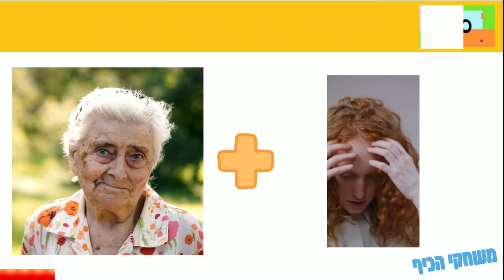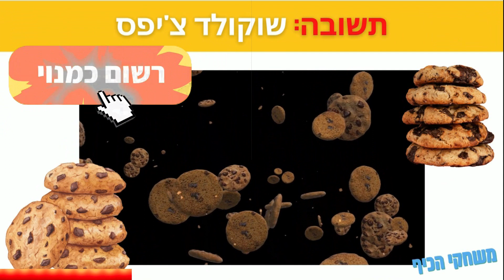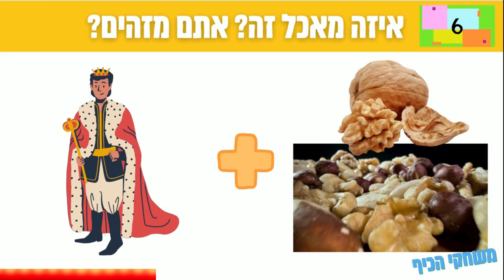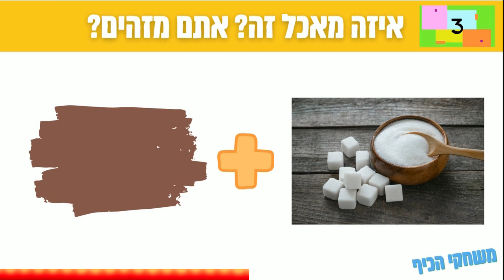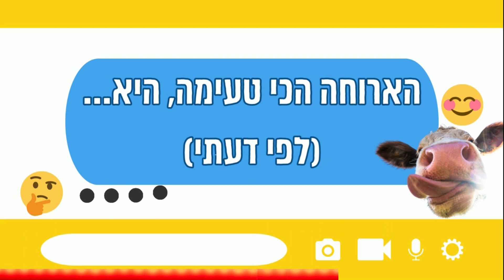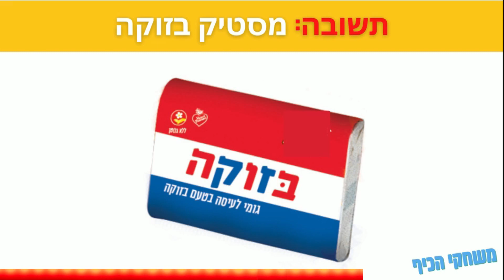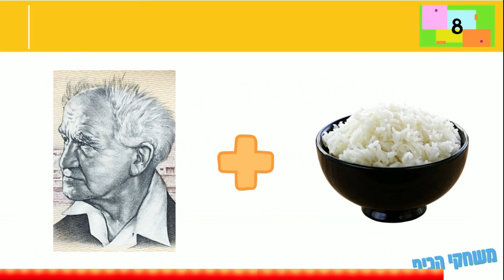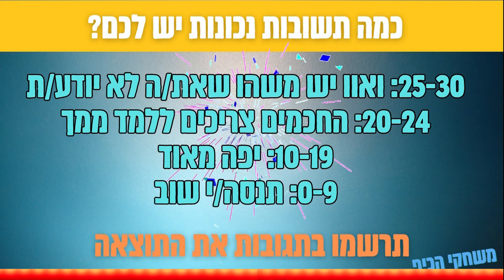תנחשו מי חידות מילים בתמונות מאכלים - איזה מאכל זה?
תנחשו מי חידות מילים בתמונות מאכלים משחק האימוג'י - חידות מילים בתמונות איזה מאכל זה? אתם מכירים?

עוד מעט יופיעו תמונות שהחיבור ביניהם יוצר מושג הקשור למאכל מסוים
תראו אם אתם מכירים את המושג או שתלמדו אותו היום
החידות מסודרות מהחידות הקלות לקשות יותר
הציורים מייצגים מילה או את האותיות שירכיבו את השיר המבוקש
ספרו כמה מילים הצלחתם ובסוף תראו טבלת השגים
כתבו בתגובות מה התוצאה שקיבלתם

20% הנחה בהקשת הקוד: vortex20

להפעלות לילדים, ימי הולדת, חדרי בריחה, הפעלות משחקי קופסה ועוד דברים שמפעילים את המוח, אתם מוזמנים ליצור איתי קשר, אליעזר משחקי הכיף: 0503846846